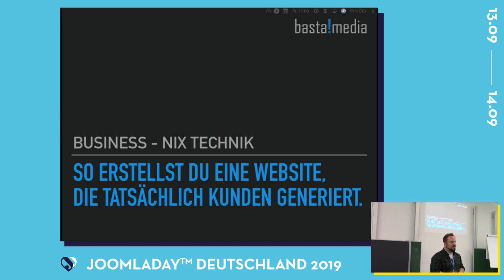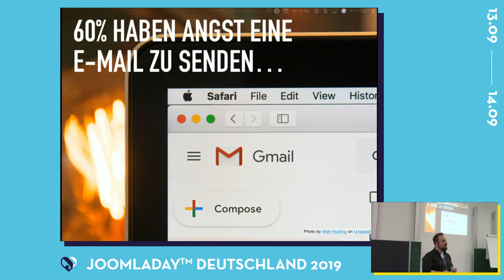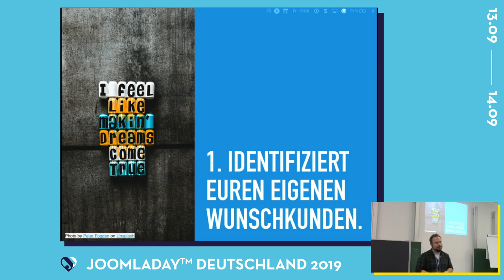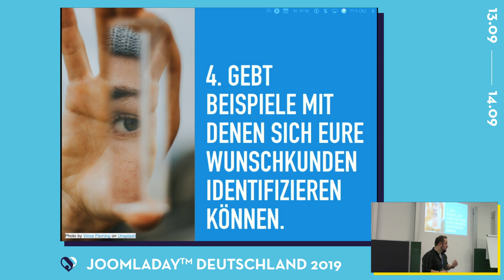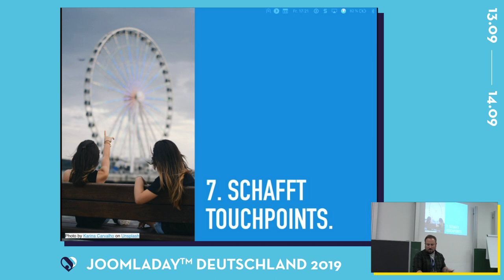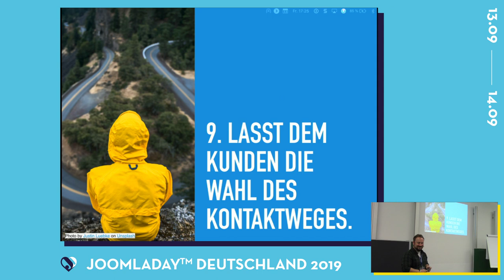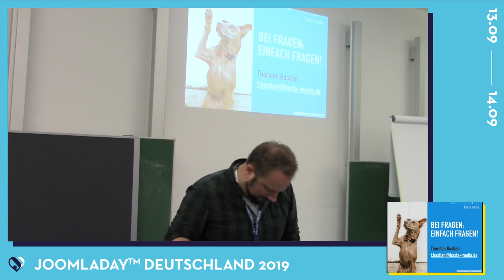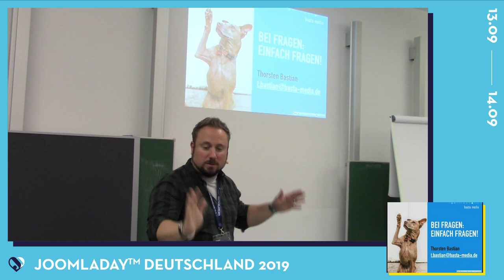JD19DE - So erstellst Du eine Website, die tatsächlich Kunden generiert.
Von Thorsten Bastian

Mach mehr aus Deiner Website! - Wie Du eine Website mit Joomla! erstellst, die garantiert neue Kunden für Dein Business generiert. Wir schauen unter die Haube bei unserer Website.